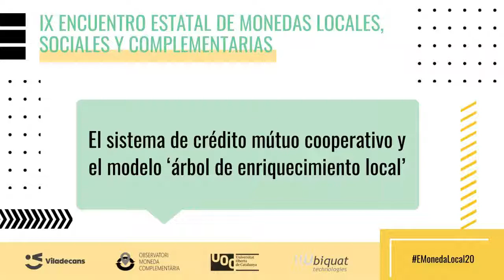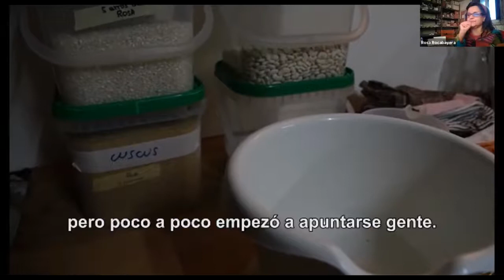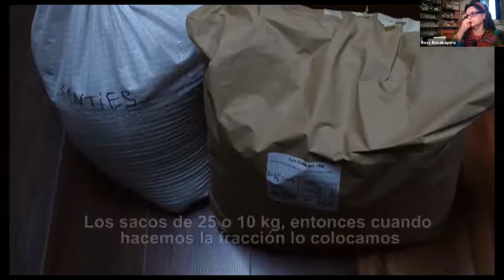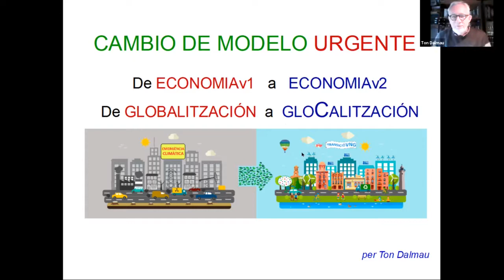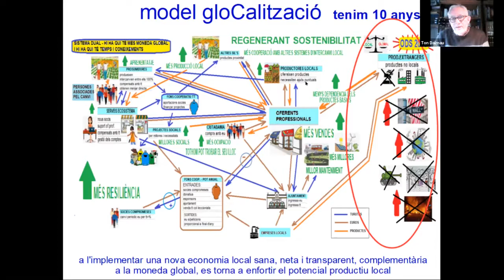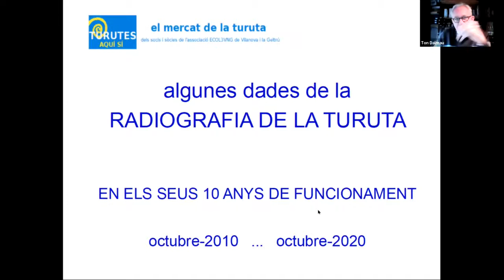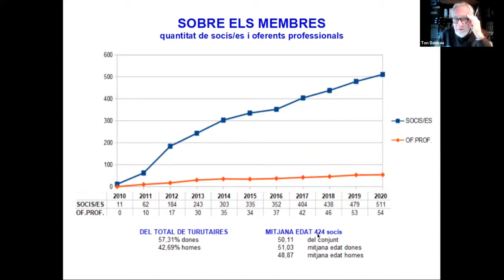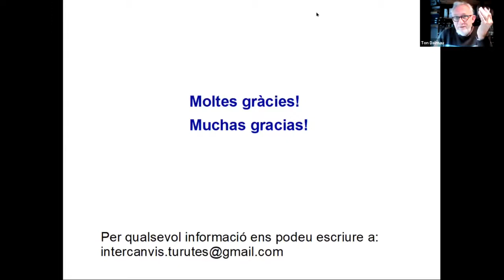El "sistema de crédito mútuo cooperativo" y el modelo "árbol de enriquecimiento local"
Ponentes:
Ton Dalmau (Turuta, Vilanova i la Geltrú)
"La Gota, pequeña red local con crecimiento orgánico"
Ponentes:
Rosa Rocabayera (GOTA, el Baix Montseny )
Modera:
Karen Odelot.